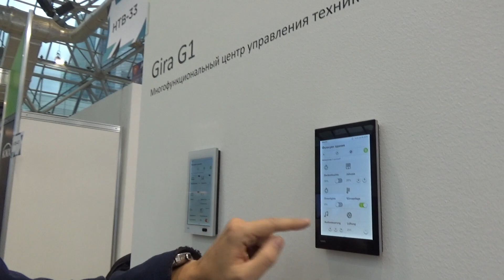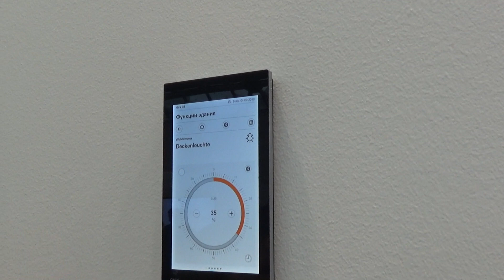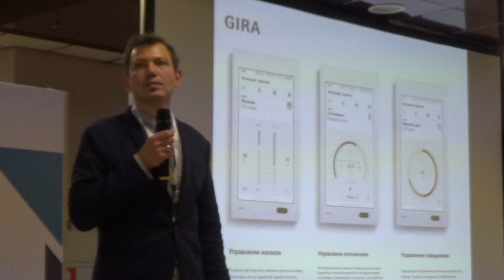Сенсорная панель GIRA G1 KNX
Визуализация - важная часть "Умного дома". И у компании GIRA есть отличное решение - сенсорная панель G1. ЕЕ прелесть в том, что не надо программировать никакие доп. системы (типа ИРРИДИУМ), подключается напрямую к шине или через POE или по WLAN. Подробнее смотрите видео. И сорри, снято на выставке в шуме и плохом свете.